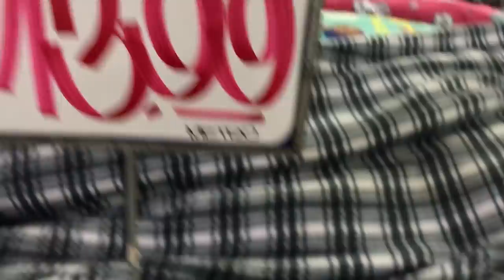Comprei Tecido na Loja na Quarentena